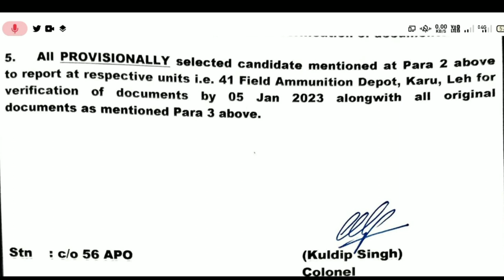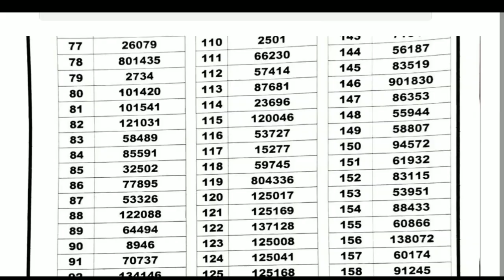41FAD New Update || 41 FAD Fireman result Out 👈 // 41 FAD Final Result List 2022 ! 41 fad trainman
41FAD New Update || 41 FAD Fireman result Out 👈 // 41 FAD Final Result List 2022 ! 41 fad trainman

41 fad merit list 2022
41 FAD new update 2022
41 fad bharti update
41 fad trademan result
41 fad trademan result 2022
41 fad exam update
41 FAD fireman result 2022
41 FAD fireman written result 2022
41 FAD trademan result 2022
41 FAD trademan written result 2022
41 FAD mts
41 FAD mts result 2022
41 FAD New update

copyright,disclaimer under section 107 of the copyright, act 1976 allowance is made for, fair use four purposes such as criticism, comment, news reporting touching scholarship and research. fair use a use permitted bye corporate statute that might otherwise be infringing